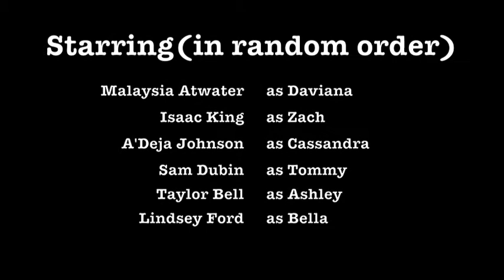Drama Camp: The Web Series Episode 4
The kids learn the challenge results.